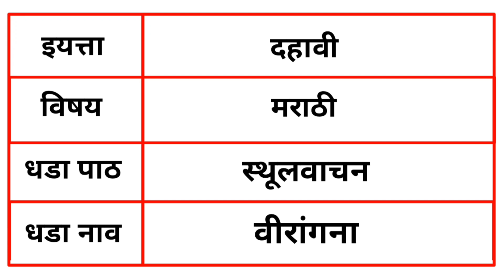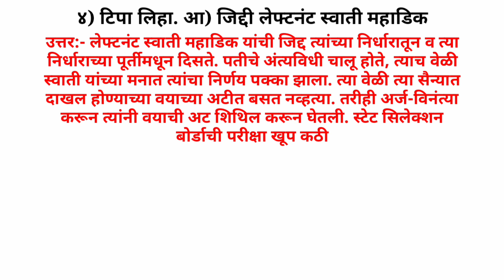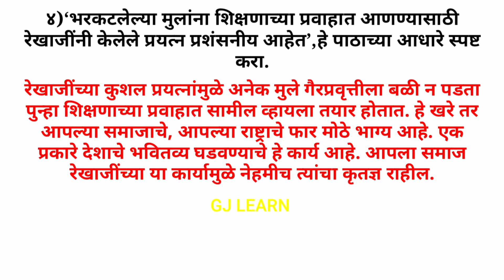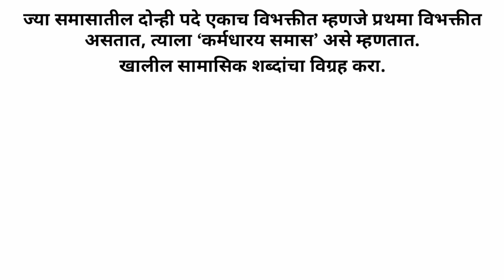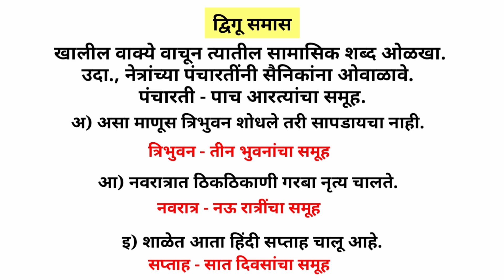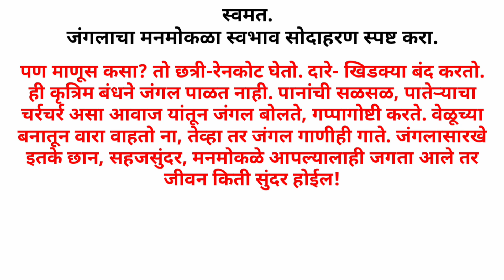वीरांगना (स्थूलवाचन) Swadhyay | वीरांगना स्थूलवाचन स्वाध्याय इयत्ता दहावी | 10th Marathi Swadhyay